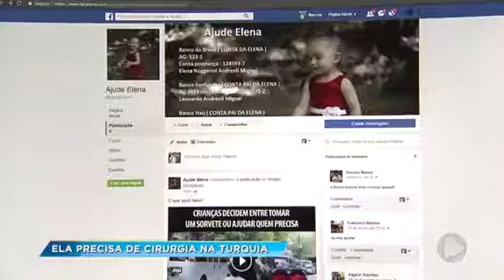Reportagem da Record para ajuda da garotinha Elena de São Roque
Elena precisa da ajuda de todos para conseguir a cirurgia